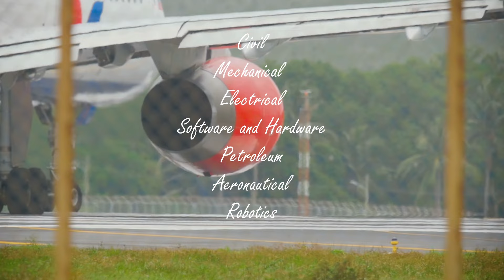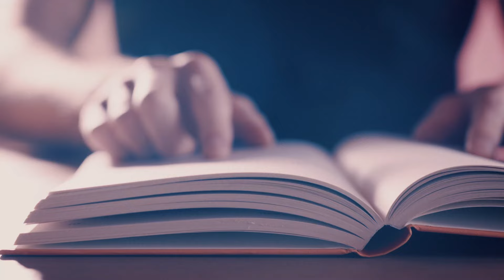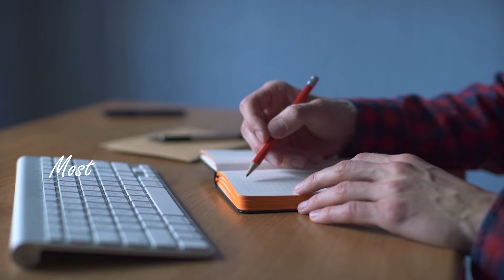MUST WATCH! Engineering In Kenya:10 Things They Don't Tell You Before Studying Engineering In Kenya.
Every young student aspiring to be an engineer must learn and know these 10 things.